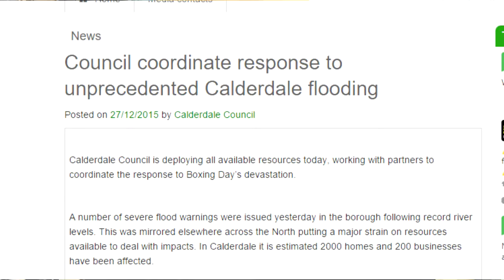Waving not Drowning update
Some news about the progress with Waving Not Drowning and some important news about Hardeep Singh Kohli coming to the Trades Club doing a stand up show to benefit Khalsa Aid​.